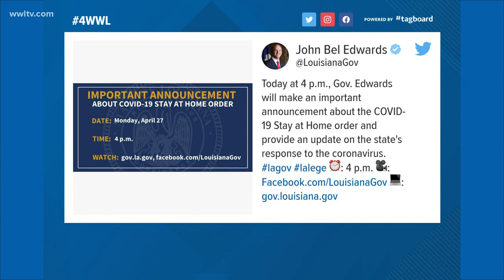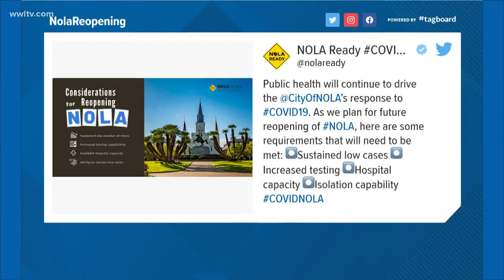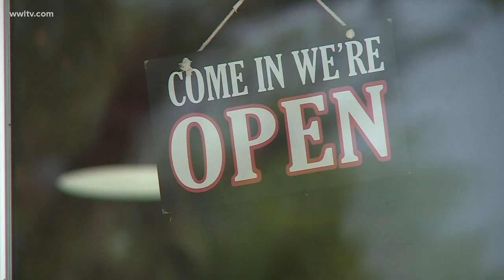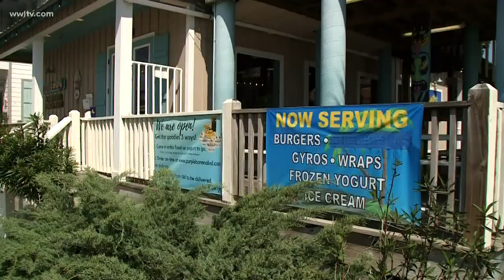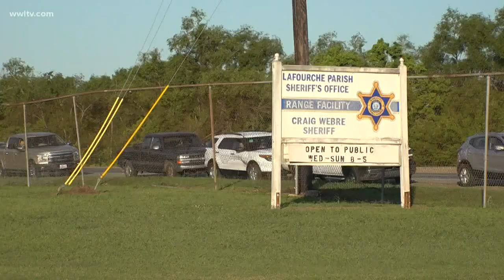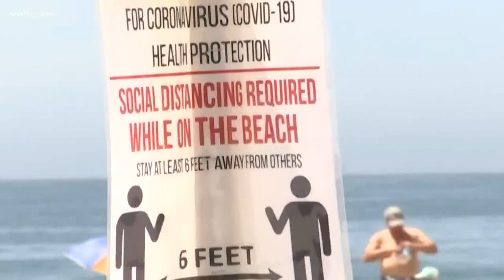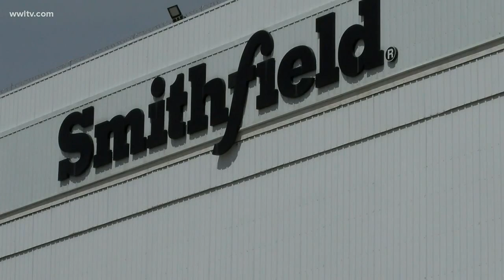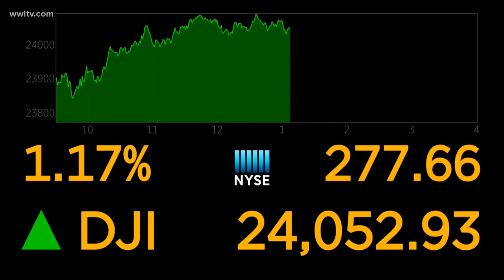Louisiana midday coronavirus update on Monday, April 27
Governor John Bel Edwards is expected to announce guidelines for the phased reopening of Louisiana today.

Meanwhile, there are new cases reported around the state and the death toll nears 1,700.